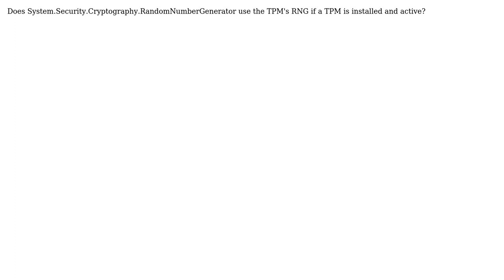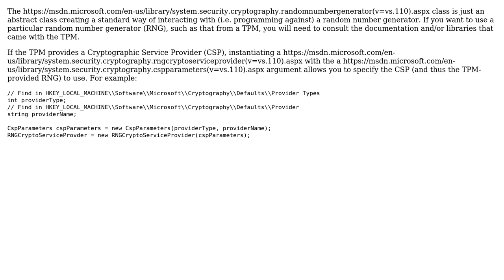Does System.Security.Cryptography.RandomNumberGenerator use the TPM's RNG?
With thanks & praise to God, and with thanks to the many people who have made this project possible! You are responsible for your own actions.